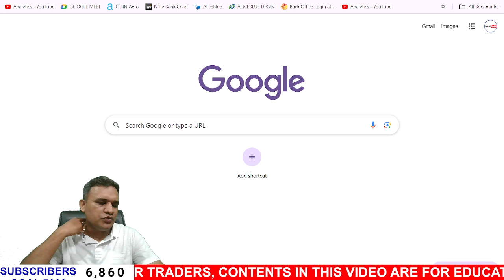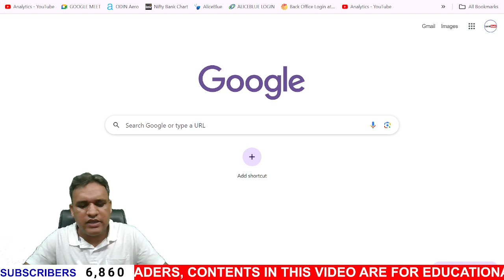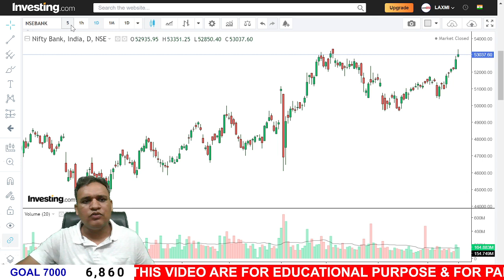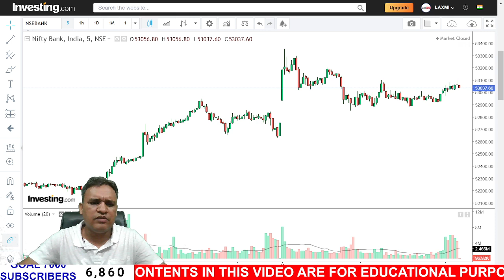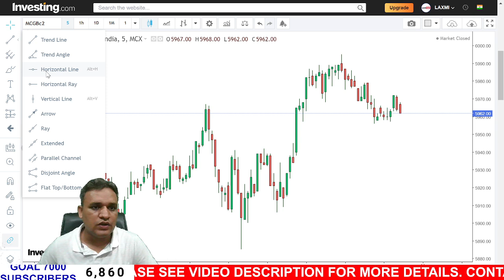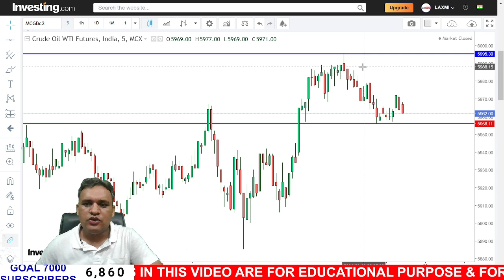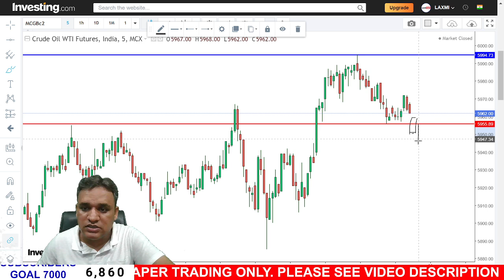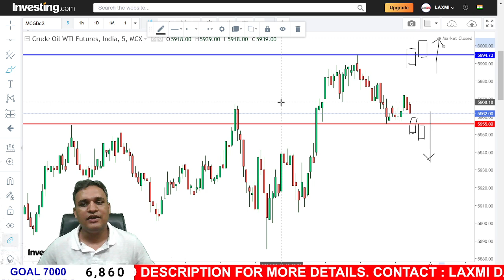ULTIMATE TRADING METHOD ON ANY STOCK OF ANY MARKET IN THE WORLD | BEST TRADING METHODS BY LAXMI DATT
LAXMI DATT - RUDRAPUR, UTTARAKHAND, INDIA

DEAR VIEWERS,
I AM NOT SEBI REGISTERED & THE CONTENTS OF MY YOUTUBE CHANNEL/ VIDEOS & LIVE STREAM ARE FOR LEARNING & PAPER TRADING PRACTICE OF ONLINE TRADING, WHICH MIGHT BE INCORRECT FOR LEARNING OF ONLINE TRADING, EQUITY TRADING, NIFTY TRADING, MCX TRADING, FUTURES & OPTIONS TRADING. I DON'T PROVIDE ANY BUY OR SELL RECOMMENDATIONS THROUGH MY YOUTUBE VIDEOS/ CHANNEL DIRECTLY OR INDIRECTLY. I REQUEST YOU TO KINDLY SHARE YOUR KNOWLEDGE & EXPERIENCE WITH US TO CORRECT OUR TRADING METHODOLOGY.

IN THIS GAME-CHANGING VIDEO, WE'RE DIVING DEEP INTO THE WORLD OF ONLINE TRADING, DISCUSSING METHODS & STRATEGIES OF ONLINE TRADING. WHETHER YOU'RE A SEASONED TRADER OR JUST STARTING, THERE'S SOMETHING HERE FOR EVERYONE. LET'S UNLOCK THE WAY TO LEARNING!

KINDLY NOTE
WE INVITE YOUR SUGGESTIONS & EXPERIENCE OF ONLINE TRADING IN NIFTY50, BANK NIFTY, CRUDEOIL, NATURAL GAS, BASED ON TECHNICAL ANALYSIS & PRICE ACTION, FOR OUR PRACTICE & LEARNING ONLY.

I/ WE, LAXMI DATT OR ASSOCIATED MEMBERS, IF ANY, WON’T BE RESPONSIBLE FOR ANY OF YOUR LOSSES OR GAINS. PLEASE TAKE PROFESSIONAL ADVICE BEFORE INVESTING. INVESTING & TRADING IN STOCKS OR OTHER INSTRUMENTS ARE SUBJECT TO MARKET RISK, PLEASE DO YOUR RESEARCH & CONSULT YOUR FINANCIAL ADVISOR BEFORE MAKING ANY INVESTMENT/ TRADING DECISION.

I, LAXMI DATT, DO NOT PROVIDE OR PROVOKE ANY BUY-SELL IDEA/ RECOMMENDATION. I/ WE ONLY SHARE MY/OUR STOCK MARKET SKILLS FOR SELF LEARNING & FOR PAPER TRADING PRACTICE PURPOSE. I COMPLETELY DISASSOCIATE MYSELF WITH ANY GROUP, STOCK BROKER, ANY PUBLIC PROFILE/FORUM OR ANY OTHER ORGANISATION WHICH IS USING MY NAME FOR SUCH ACTIVITIES. I ONLY SEEK/ LEARN STOCK MARKET TRADING SKILLS FOR SELF LEARNING & FOR EDUCATION PURPOSES ONLY.

I WOULD LIKE & INVITE YOUR IDEAS & SUGGESTIONS FOR MY LEARNING & IMPLEMENTATION IN MY TRADING METHODS.